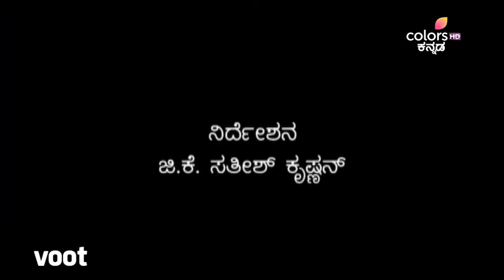Lakshmi Baramma | ಲಕ್ಷ್ಮೀ ಬಾರಮ್ಮ | Episode 290 | ಮುಂದೂಡಲ್ಪಡುವ ಚಂದನ್ ಮತ್ತು ಶ್ರುತಿ ಮದುವೆ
ತನ್ನ ಮದುವೆ ಎಲ್ಲಕ್ಕಿಂತ ಮುಖ್ಯ ಎಂದು ಶ್ರುತಿಗೆ ಕೈಲಾಶ್ ಹೇಳುತ್ತಾನೆ. ಸಿಂಗಾಪುರಕ್ಕೆ ಹೋಗಲು ಕೈಲಾಶ್‌ಗೆ ವಿಮಾನ ಟಿಕೆಟನ್ನು ಶ್ರುತಿ ನೀಡುತ್ತಾಳೆ. ಕೈಲಾಶ್ ಮದುವೆಯನ್ನು ಮುಂದೂಡಲು ಕಲ್ಪನಾಳ ಮನವೊಲಿಸುತ್ತಾನೆ ಚಂದನ್.

Kailash tells Shruthi that her marriage is more important than anything else. Shruthi gives the flight ticket to Kailash for Singapore. Chandan convinces Kalpana to postpone the wedding for Kailash.

Lakshmi Baramma is the story of the young and naive Lakshmi who gets married to Chandan, only to realize that she is stuck in a marriage of convenience. Chandan, is in fact in love with Shruti, but heeding to his mother's advice, he chooses an arranged marriage over love. Indebted to Chandan for marrying her, Lakshmi is now torn between her reality and her dreams. What will Lakshmi do?